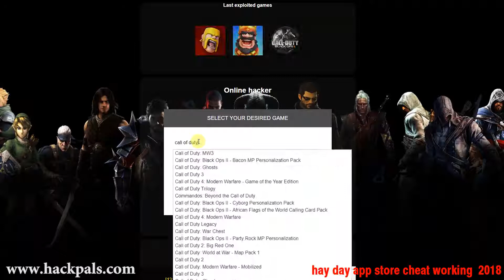hay day app store cheat working 2018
hay day app store cheat